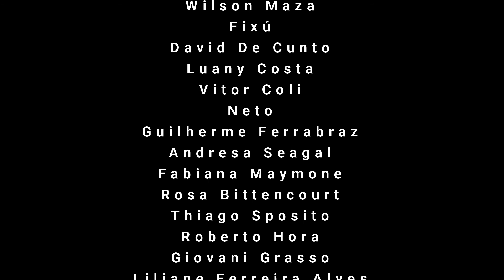RODA GIGANTE - BIQUINI CAVADÃO | PROJETO MÚSICA FALADA